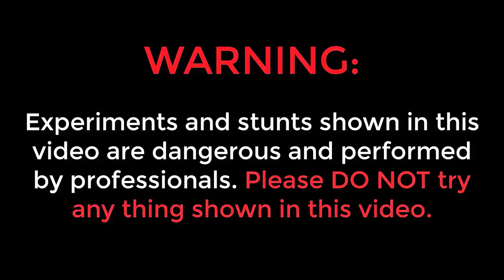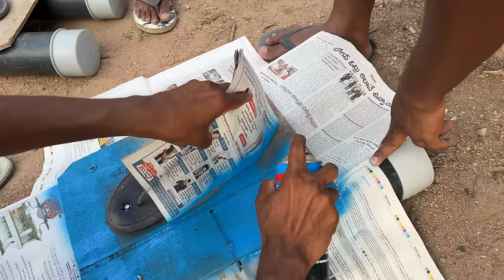Walking on Water with Homemade Shoes Gone Wrong 🔥🔥 ఈ షూస్ తో నీళ్ల పైన నడవగలమా…😱😱Telugu Experiments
Hello Guys My name is Saikrishna Welcome to Telugu Experiments YouTube Channel in this video i explained about Walking on Water with Homemade Shoes Gone Wrong 🔥🔥 ఈ షూస్ తో నీళ్ల పైన నడవగలమా…😱😱Telugu Experiments

Topics Covered :
✔ telugu experiments